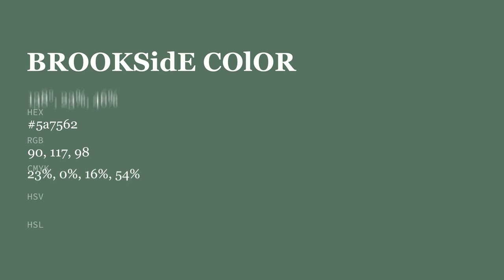Brookside color 5a7562 hex color - Green color - Warm color 5a7562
What color is Brookside ? 5a7562 hex color - Green color - Warm color 5a7562

Hex 5a7562 Color Code is also known as Brookside color.